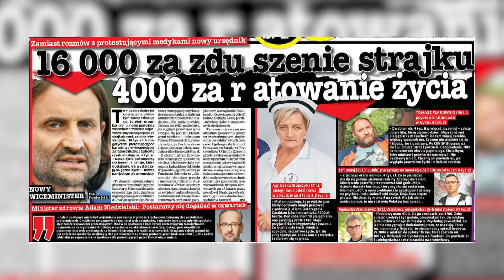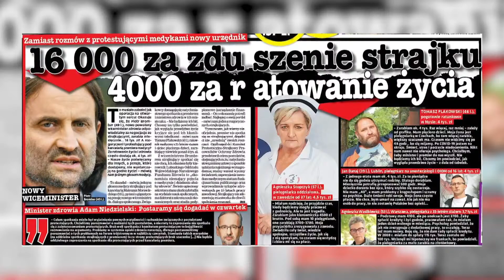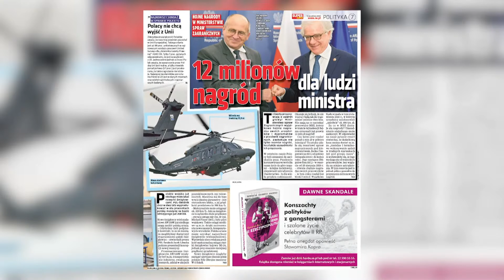Szymon HOŁOWNIA, Gabriela MORAWSKA-STANECKA, Adrian ZANDBERG [NA ŻYWO] Super Raport i Sedno Sprawy